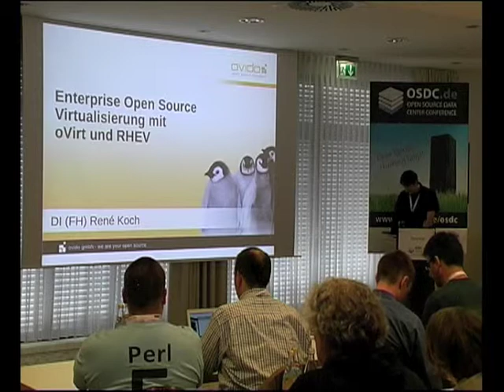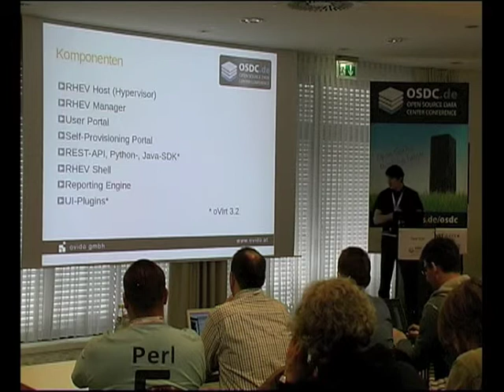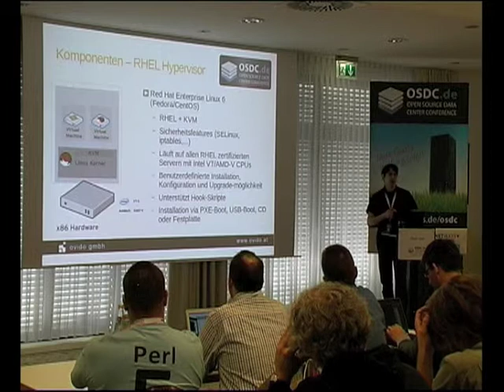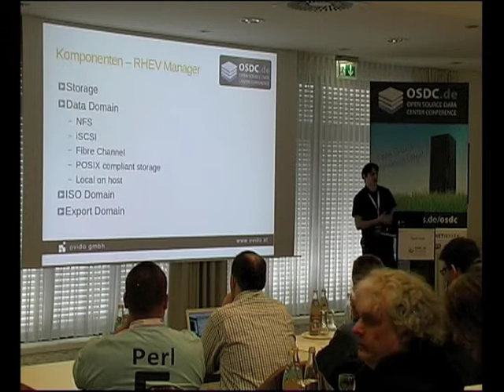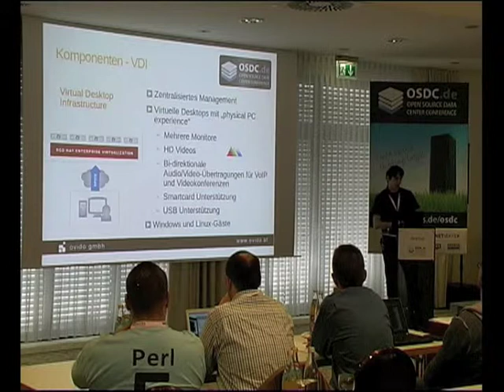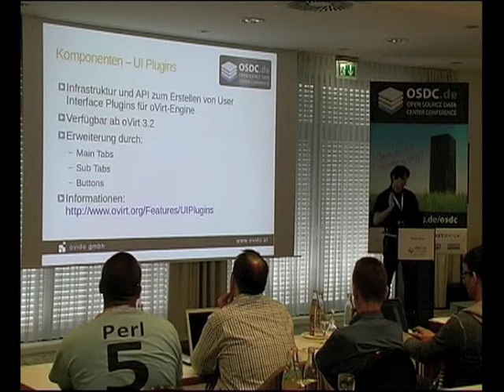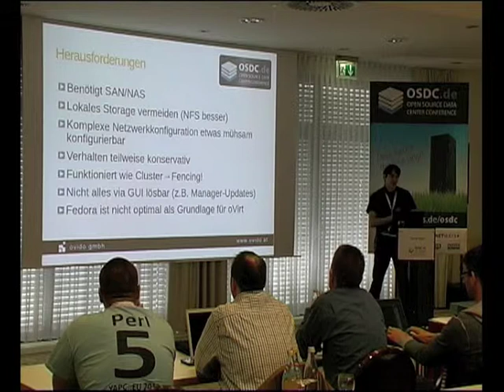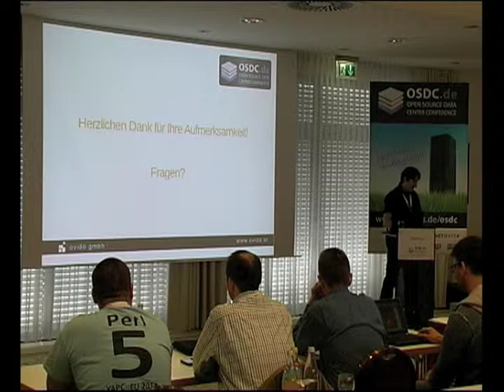OSDC 2013 | Rene Koch: Enterprise Open Source Virtualisierung mit oVirt und RHEV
Anhand von Use-Cases und Erfahrungsberichten aus dem Banken- und Industrieumfeld zu KVM basierender Desktop- und Server-Virtualisierung werden technische Möglichkeiten, Anwendungsszenarien und mögliche Herausforderungen in einer Umsetzung skizziert.